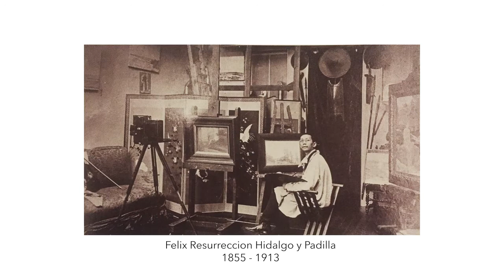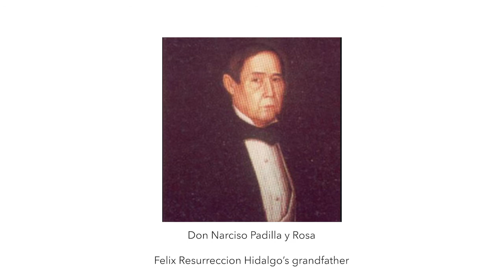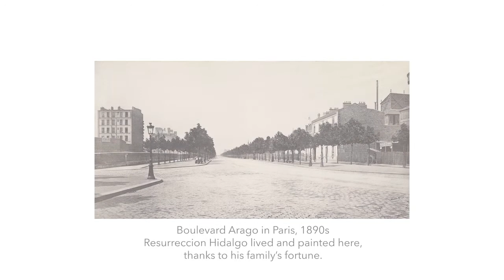Leon Gallery Presents Felix Resurreccion Hidalgo